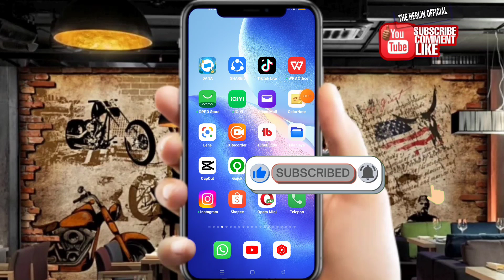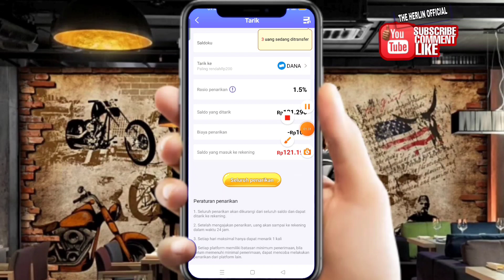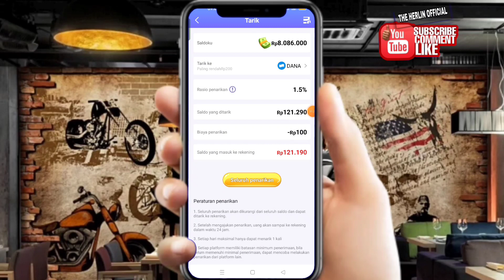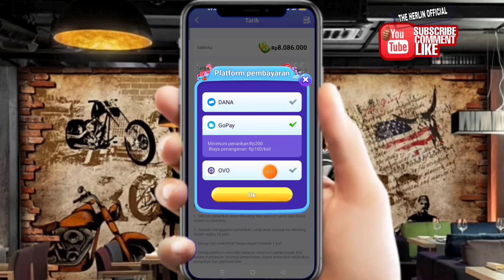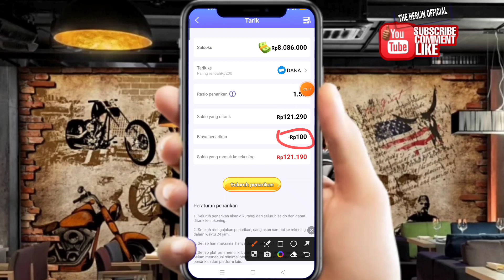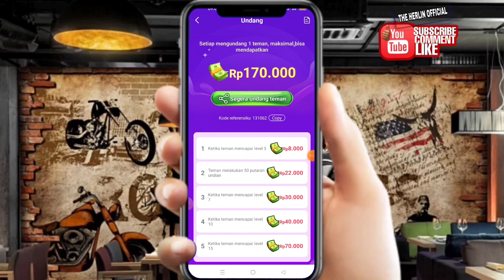BARU RILIS! APLIKASI PENGHASIL SALDO DANA TERCEPAT 2023 | APLIKASI PENGHASIL UANG 2023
video membahas aplikasi penghasil saldo dana terbaru,aplikasi baru penghasil saldo dana cuma daftar dapat saldo dana,aplikasi penghasil uang terbaru 2023 terbukti membayar,

MASUKKAN KODE UNDANGAN (131062) UNTUK MENDAPATKAN BONUS PERTAMA LOGIN